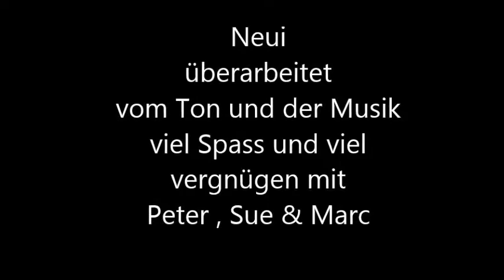Peter , Sue und Marc Neue überarbeitung